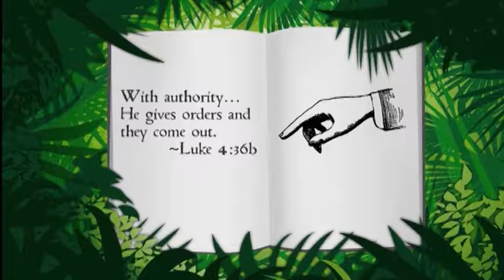GW03.11 Banishing An Evil Spirit